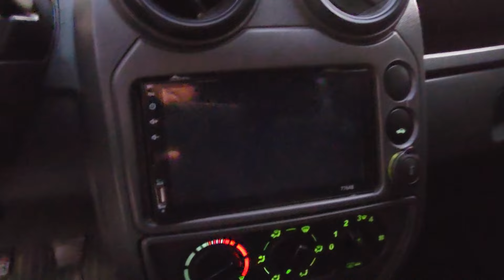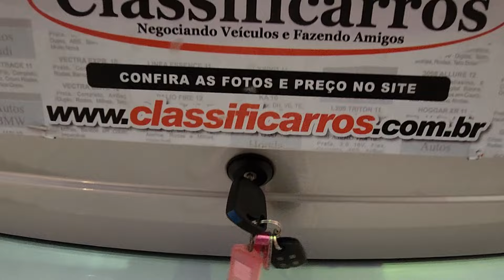Ford Ka 1.0 (Flex) Manual 2011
Sobre esse carro: MUITO BEM CONSERVADO (BAIXA KM), C/ MANUAL, CHAVE RESERVA E REVISÕES EM DIA. OPORTUNIDADE PARA QUEM BUSCA UM HATCH ACESSÍVEL E ECÔNOMICO PARA O USO DIÁRIO, E QUE OFERECE EXCELENTE CUSTO-BENEFÍCIO. C/ TRAVAS E VIDROS ELÉTRICOS, MULTIMÍDIA C/ CAMERA DE RÉ E SENSOR DE ESTACIONAMENTO.